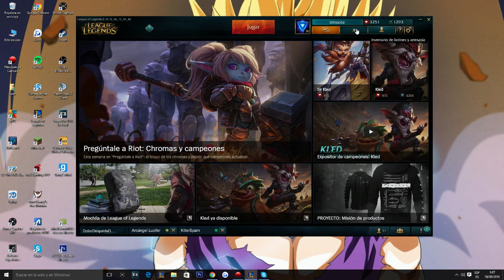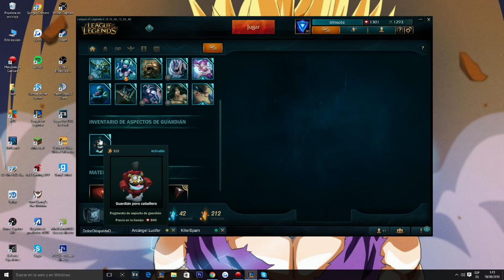LOL ABRIENDO COFRES HEXTECH COMO SERA MI SUERTE ?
ABREME

:SKYPE:   trinxo_t_69

- Nombre de la intro: PHLEX-LIGHT ME UP